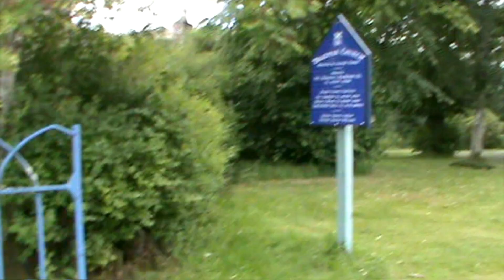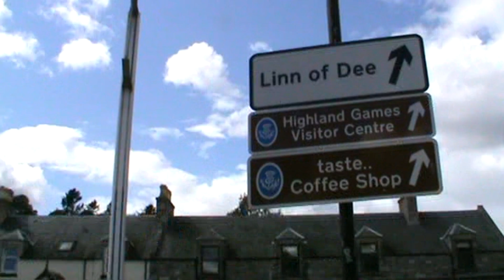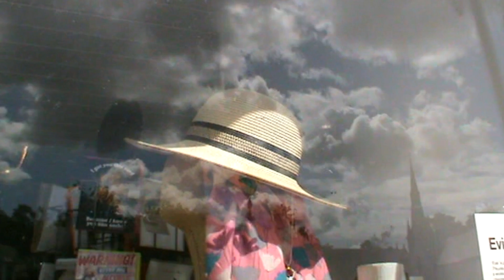Crieff asbpresentations - 'Braemar Saunter'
A wander through Braemar.  27th July 2024